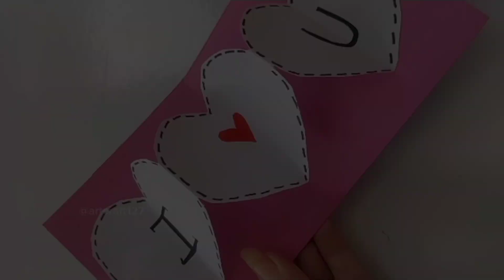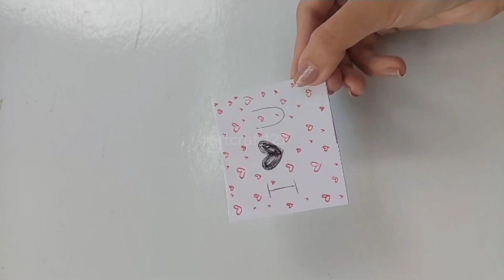5 DIY cute paper gifts ideas for bff birthday